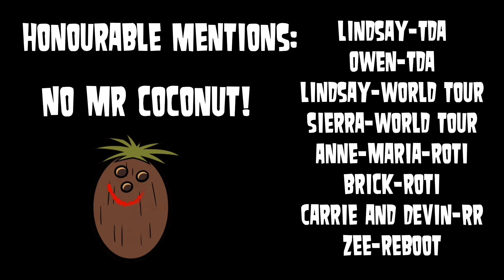Top 10 Most Unfair Total Drama Eliminations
So many of these make no sense. Leshawna was robbed!!